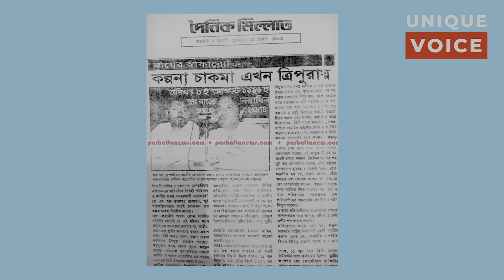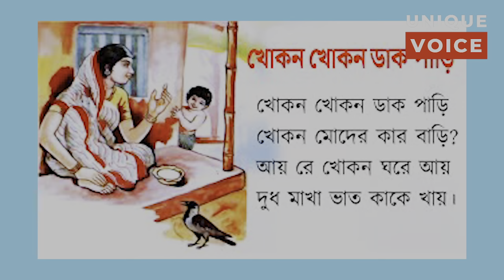বাংলা শিশুসাহিত্যের প্রাণ ( দাদাভাই ) রোকনুজ্জামান খান/Roknuzzaman Khan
একজন প্রতিষ্ঠিত লেখক ও সংগঠক রোকনুজ্জামান খান ( দাদাভাই )/An established writer and organizer is Roknuzzaman Khan (Dadabhai).

রোকনুজ্জামান খান (জন্মঃ ৯ এপ্রিল, ১৯২৫ - মৃত্যুঃ ৩ ডিসেম্বর, ১৯৯৯) বাংলাদেশের একজন প্রতিষ্ঠিত লেখক ও সংগঠক ছিলেন। কিন্তু তিনি দাদাভাই নামেই সম্যক পরিচিত ছিলেন। তার জন্ম রাজবাড়ী জেলার পাংশা উপজেলায়। বাংলাদেশের বহুল প্রচারিত দৈনিক ইত্তেফাকের শিশু-কিশোরদের উপযোগী কচিকাঁচার আসর বিভাগের পরিচালক হিসেবে আমৃত্যু দায়িত্ব পালন করেন।

কর্মজীবন
১৯৪৮ সালে আবুল মনসুর আহমদ সম্পাদিত ইত্তেহাদ পত্রিকার 'মিতালী মজলিস' নামীয় শিশু বিভাগের দায়িত্ব লাভের মাধ্যমে কর্মজীবন শুরু করেন। এরপর ভারপ্রাপ্ত সম্পাদক হিসেবে শিশু সওগাত পত্রিকায় দায়িত্ব পালন করেন। ১৯৫২ সালে দৈনিক মিল্লাতের কিশোর দুনিয়া'র শিশু বিভাগের পরিচালক ছিলেন। ১৯৫৫ সালে দৈনিক ইত্তেফাক পত্রিকায় তরুণ সাংবাদিক হিসেবে কাজ শুরু করেন। ২রা এপ্রিল শিশু-কিশোরদের উপযোগী কচিকাঁচার আসর বিভাগের পরিচালক নিযুক্ত হন এবং আসর পরিচালকের নামকরণ করা হয় দাদাভাই। সেই থেকে তিনি নতুন পরিচয় পান দাদাভাই। তার পরিচিতিতেই ছোটদের উপযোগী করে লিখতেন - সুফিয়া কামাল, আব্দুল্লাহ আল মুতি শরফুদ্দিন, শওকত ওসমান, আহসান হাবীব, ফয়েজ আহমেদ, হোসনে আরা, নাসির আলী, হাবীবুর রহমানসহ বিখ্যাত অনেক লেখক।

১৯৫৬ সালে বাংলাদেশের সবচেয়ে বড় শিশু-কিশোর সংগঠন কচিকাঁচার মেলা প্রতিষ্ঠা করেন রোকনুজ্জামান খান। বিখ্যাত অনেক ব্যক্তিত্ব এর সদস্য ছিলেন - সুলতানা কামাল, হাশেম খান, মাহবুব তালুকদার, কৌতুক অভিনেতা রবিউল প্রমূখ।

রচনাসমগ্র
বাক বাক্‌ কুম পায়রা
মাথায় দিয়ে টায়রা
বউ সাজবে কাল কি
চড়বে সোনার পালকি

তার অসামান্য শিশুতোষ ছড়া হিসেবে বিবেচিত হয়ে আসছে। খোকন খোকন ডাক পাড়ি, আজব হলেও গুজব নয় প্রভৃতি বই লিখেছেন দাদাভাই। সম্পাদনা করেছেন - আমার প্রথম লেখা, ঝিকিমিকি, বার্ষিক কচি ও কাঁচা,চিঠির বিলি সহ

ছোটদের আবৃত্তি ইত্যাদি পুস্তক।

সম্মাননা
শিশু সংগঠনে অসামান্য অবদান রাখায় রোকনুজ্জামান খান

এছাড়াও তিনি বাংলা একাডেমী পুরস্কার (১৯৬৮), শিশু একাডেমী পুরস্কার (১৯৯৪), একুশে পদক (১৯৯৮), জসিমউদ্দীন স্বর্ণপদক এ ভূষিত হন।২০০০ সালে স্বাধীনতা দিবস পুরস্কারে ভূষিত হন।

৩ ডিসেম্বর, ১৯৯৯ সালে তিনি মৃত্যুবরণ করেন।